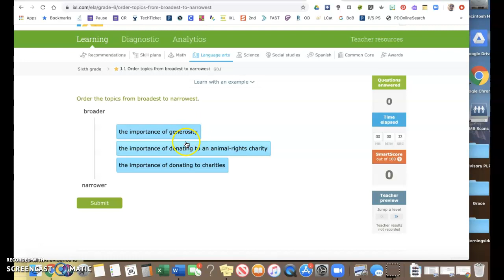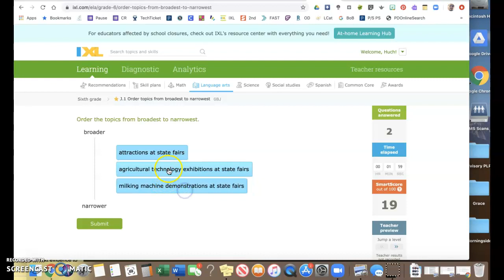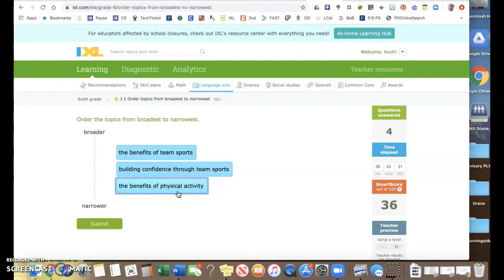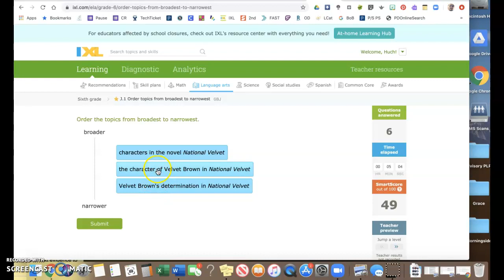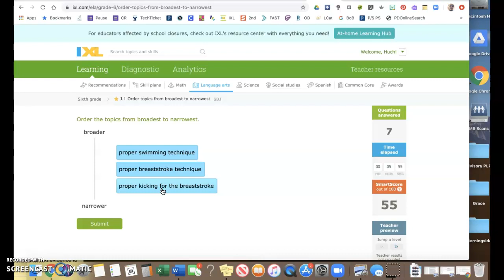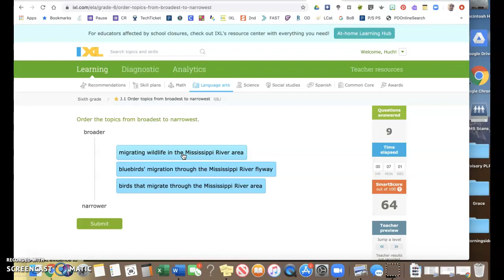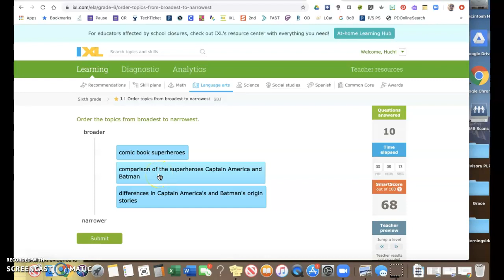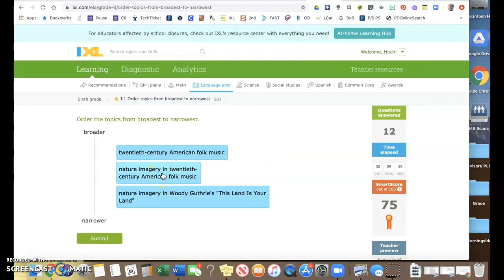IXL J.1 Ordering Topics from Broadest to Narrowest